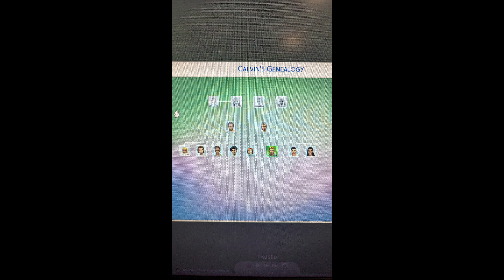VLOG: February 20-22/24